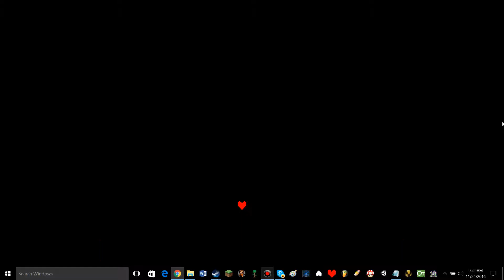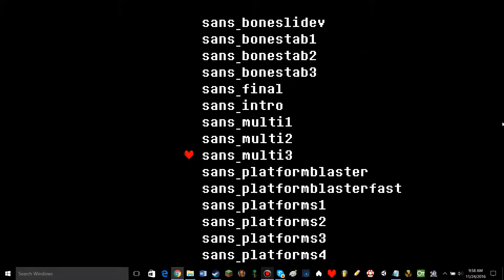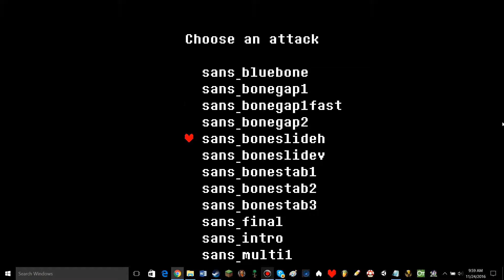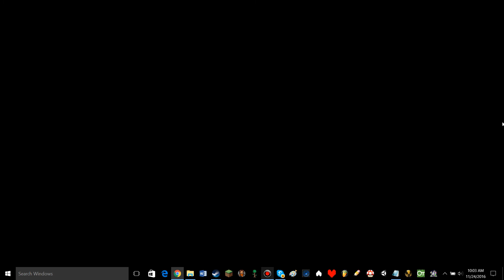I had a bad time I Bad Time Simulator